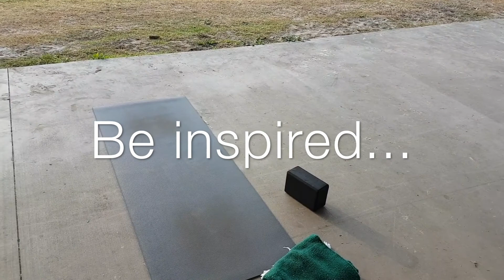Blissful Body Yoga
If you’ve spent years working out trying to lose weight, get fit, or stay healthy AND happy.  You’ve probably figured out that exerise is not enough.

Yoga is one of the most enduring and effective approaches there is for achieving mind-body wellness. But even yoga is not enough.

The simple truth is that REAL wellness only happens when you commit to moving, eating and acting like you love yourself.

So if you’re ready to create a strong, supple, and energized body, a calm, centered, and open mind,.. If you want to feel more confidence, connection, and motivation to just be who you a really are… the time to take action is now!  - DETAILS